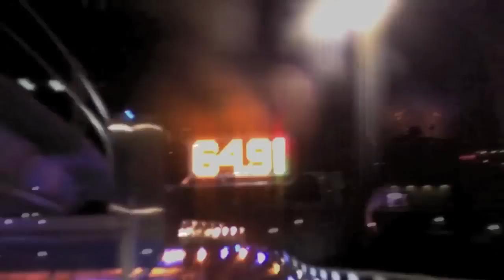Florida 2013 Day 10 Magic Kingdom Part 1 of 2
Our yearly vacation to Florida , but this time for a wedding and the  Disney World Half Marathon 2013